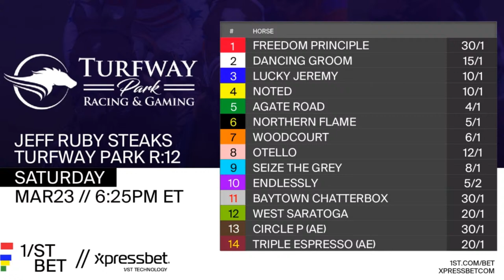ENCORE: 1/ST Call Podcast: Jeff Siegel & Jeremy Plonk | March 23, 2024 Stakes Previews